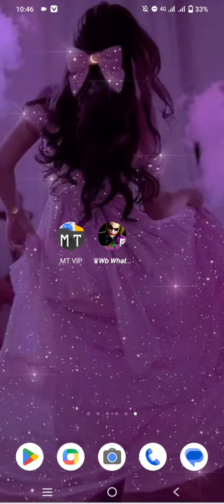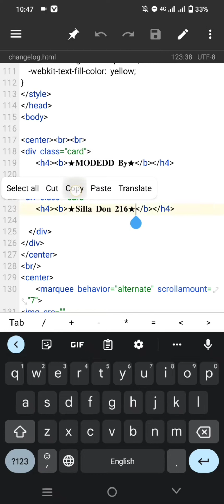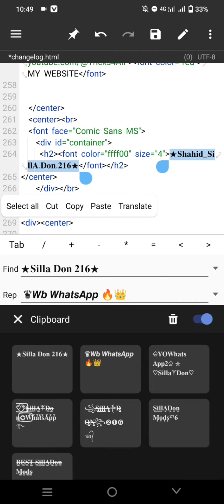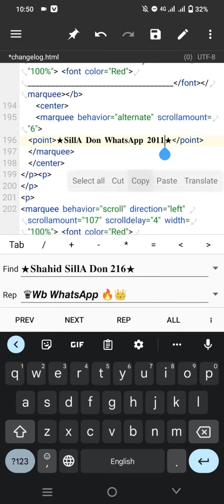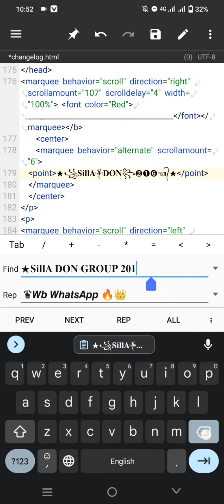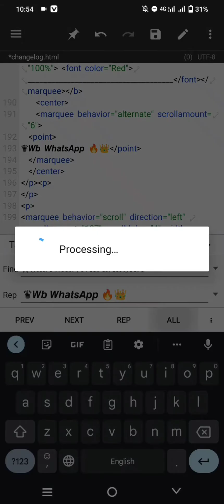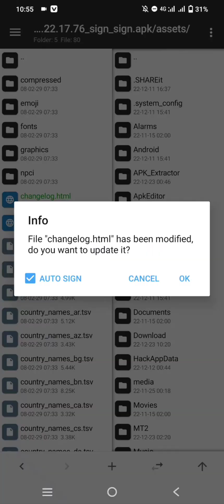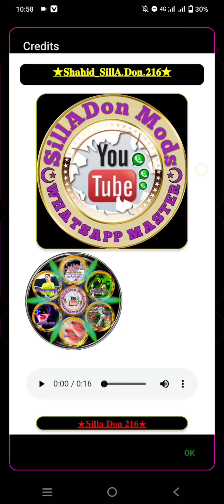Whatsapp ka Changelog (about) kesay change krain | How to Edit Changelog of Whatsapp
'Changelog' kesy tabdeeeel krtay hain. 🙄💫